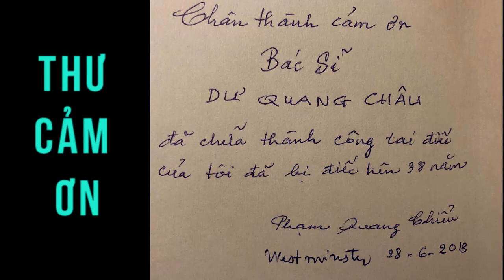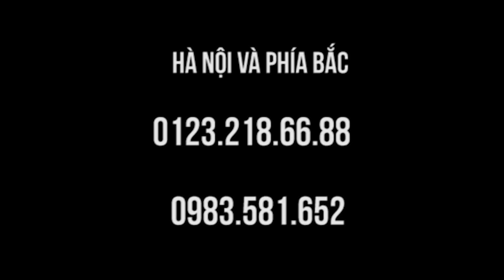Tâm sự chàng điếc mấy mươi năm